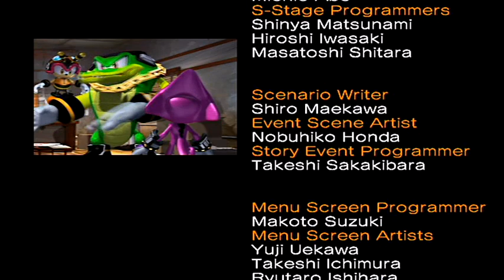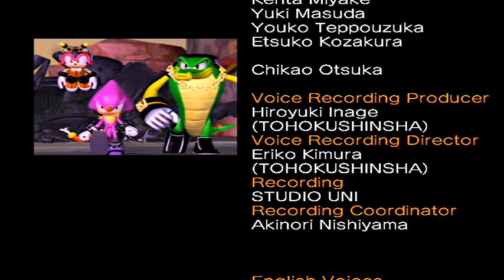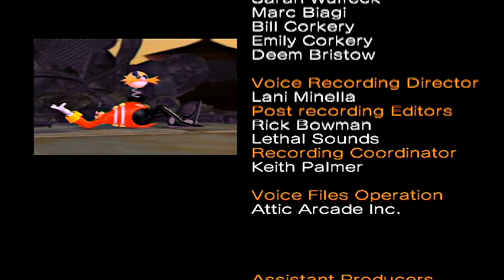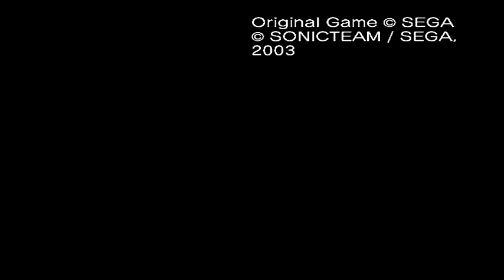Let's Play Sonic Heroes - Team Chaotix Part 7 [FINAL]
The final levels with the final team.

Though this frightful challenge has been overcome, the adventure is not over yet...

In this video:
Egg Fleet A-rank
Final Fortress A-rank
Egg Emperor A-rank
Team Chaotix Credits